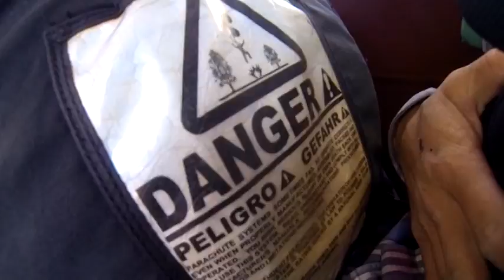Skydive Moab - Brock's 1st Skydive!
Skydiving Video - Brock's 1st Skydive!